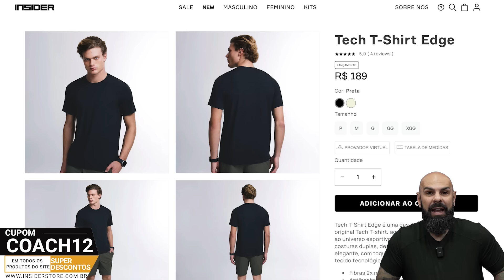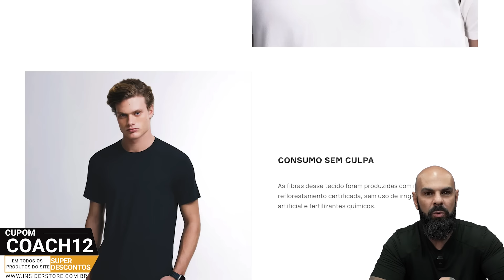REAGINDO AO BODYBUILDER COM SÍNDROME DE DOWN QUE CHOCOU O MUNDO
Vamos reagir ao treino do fisiculturista com síndrome de down, Kyle landi.